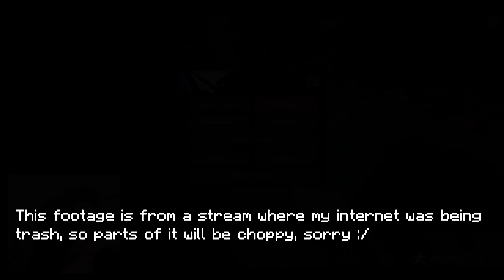HD Laughs At Dick For 11 Minutes While Kick Suffers In The Background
MrHD Gaming Laughs At Dick For 11 Minutes While KickaFly Suffers In The Background